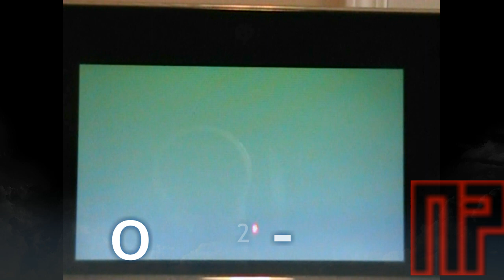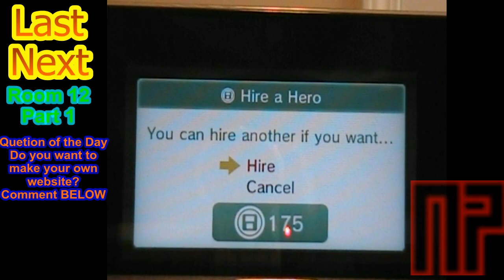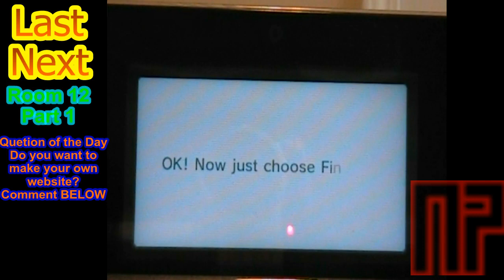Nintendo 3DS | Find Mii | Room 12 Walkthrough - Part 1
Part 1 of Room 12. So close to the Last room!!!